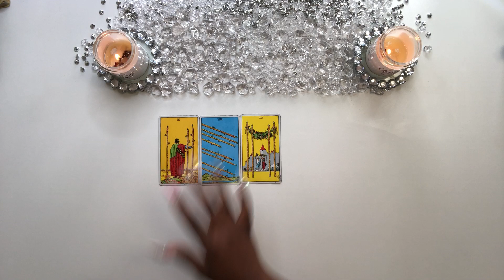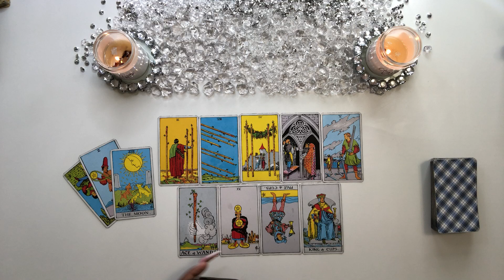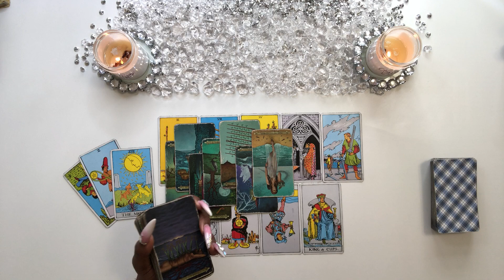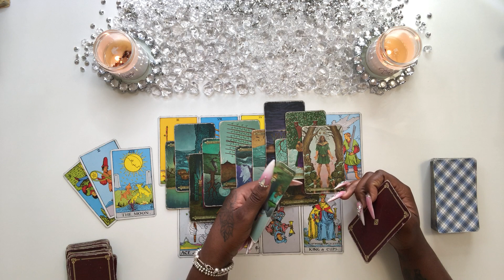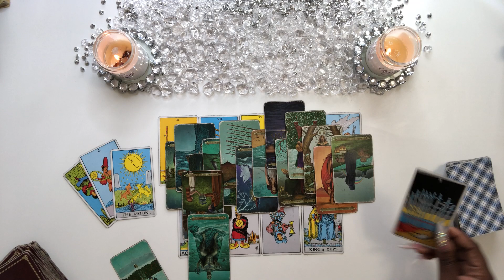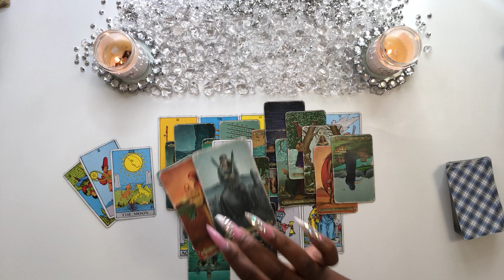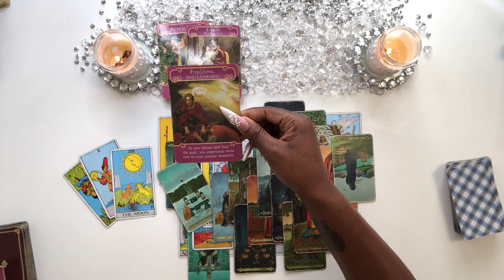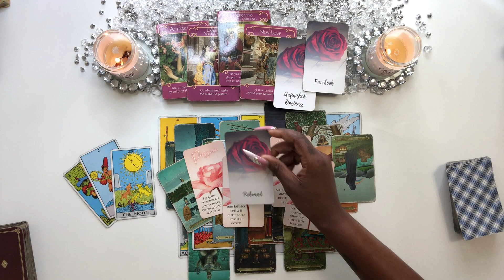ARIES| Their secret is that they're in love with you but don't know how to tell you (FIRST HALF/AUG)